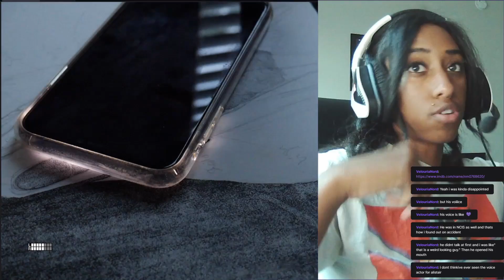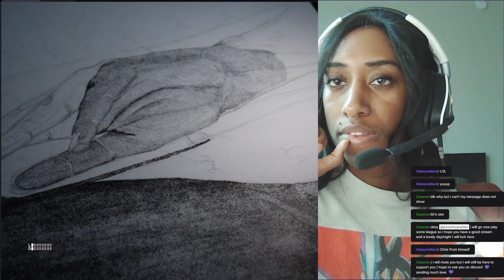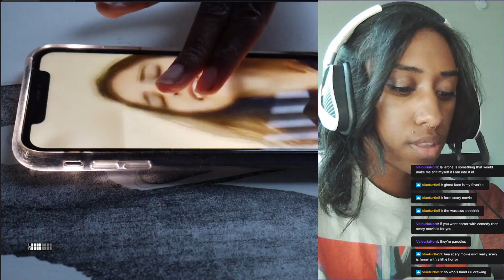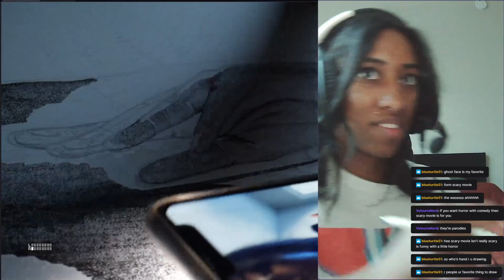Drawing and Talking about Bioware Games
I could talk about these games all day